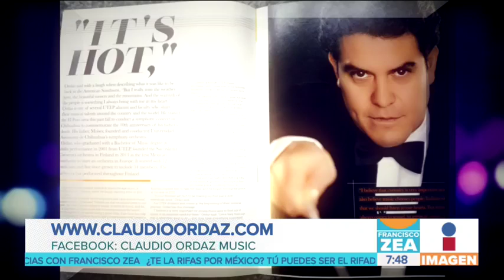Claudio Ordaz, el primer músico mexicano en fundar y dirigir una orquesta en Finlandia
¡Este chihuahuense demostró que los mexicanos podemos hacer bien las cosas! Claudio Ordaz se convirtió en el primer músico mexicano en fundar y dirigir una orquesta en Finlandia.